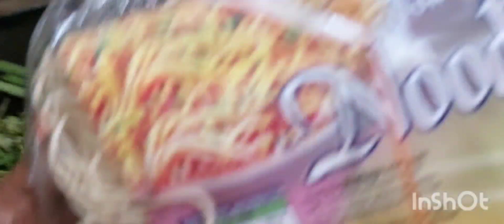Noodles ,plain noodles preparation 😋